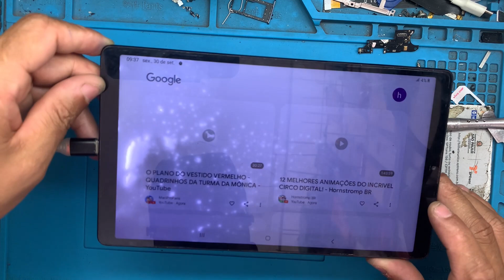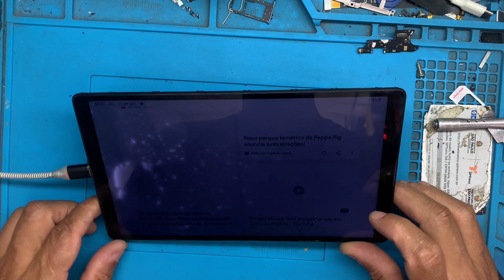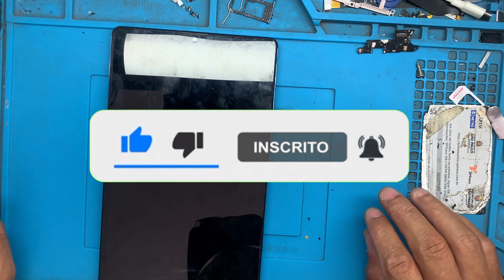tablet samsung tab a7 lite não liga, molhou e parou de funcionar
como abrir tablet samsung tab a7 lite modelo sm-t225 , aparfelho molhou e parou de funcionar  veja como desmontar e secar a placa em casa